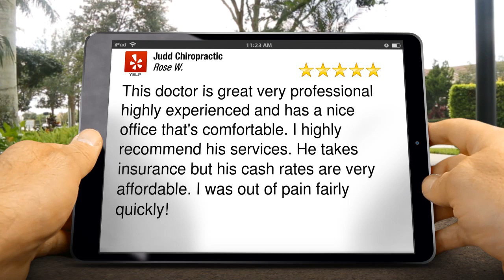Judd Chiropractic Long Beach Wonderful 5 Star Review by Rose W.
New Rating

This doctor is great very professional highly experienced and has a nice office that's comfortable. I highly recommend his services. He takes insurance but his cash rates are very affordable. I was out of pain fairly quickly!

Judd Chiropractic
532 Redondo Ave
Long Beach CA
90814